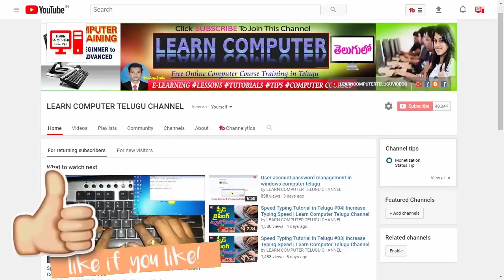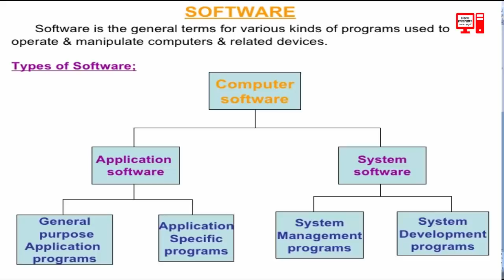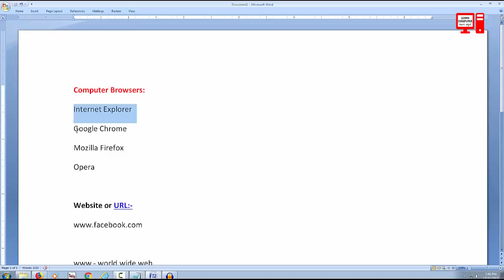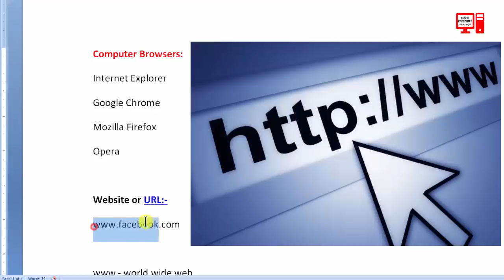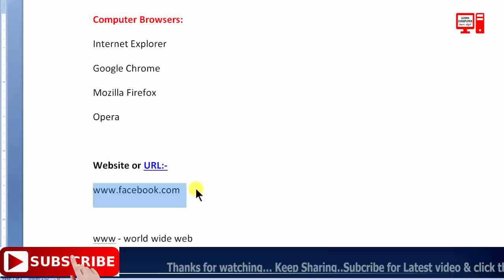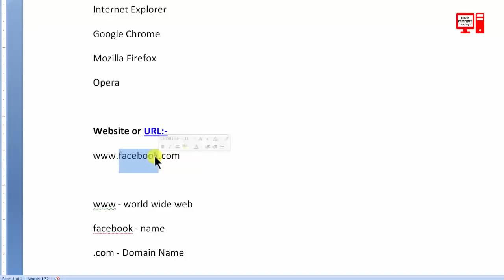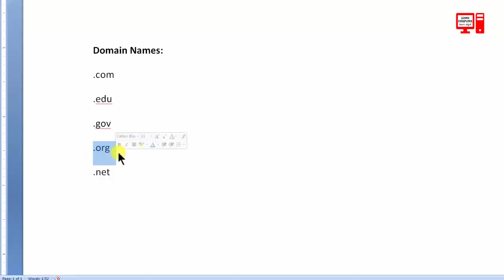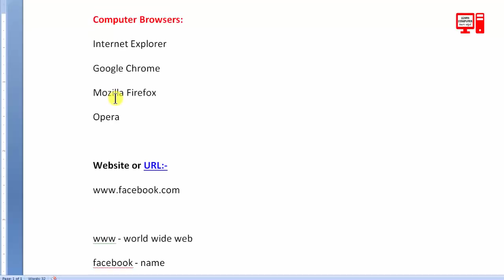Learn Internet in Telugu #02 | Computer Browsers Domains | Internet Tutorial in Telugu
ఇంటర్నెట్ గురించి పూర్తిగా తెలుసుకోవలుకునే వాళ్ళు ఈ వీడియో చూడవలసిందిగా కోరుచున్నాము.  ఈ వీడియో పై మీ అబిప్రాయాన్ని కామెంట్ రూపంలో తెలియజేయగలరు .